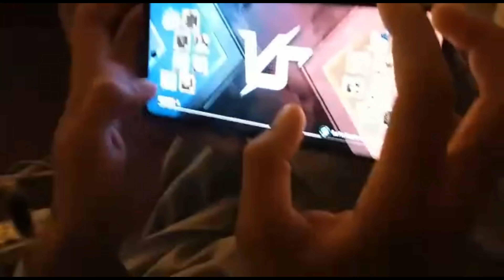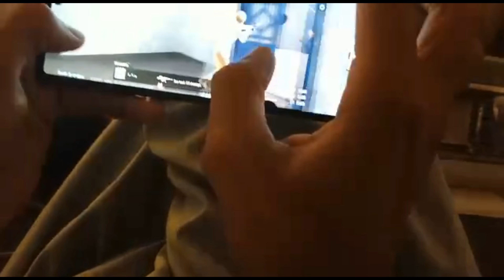PUBG MOBILE handcam TDM full Gameplay Insane fight |m416 +reddot+m762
PUBG MOBILE handcam TDM full Gameplay
PUBG tdm
8v8 fight in tdm
PUBG sensetivity
DUST ME
How to play PUBG MOBILE with handcam ?